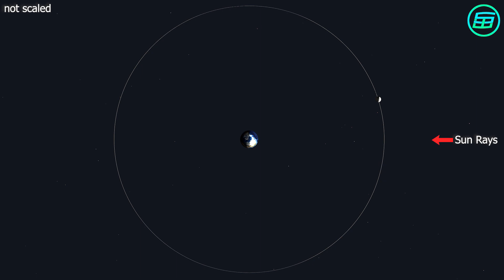Why don't we see solar eclipse every month?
📚𝐃𝐚𝐯𝐢𝐝'𝐬 𝐁𝐨𝐨𝐤𝐬
📙 𝗪𝗲𝗶𝗿𝗱𝗲𝗿 𝗠𝗮𝘁𝗵𝘀: 𝗔𝘁 𝘁𝗵𝗲 𝗘𝗱𝗴𝗲 𝗼𝗳 𝘁𝗵𝗲 𝗣𝗼𝘀𝘀𝗶𝗯𝗹𝗲
📗 𝗪𝗲𝗶𝗿𝗱𝗲𝘀𝘁 𝗠𝗮𝘁𝗵𝘀: 𝗔𝘁 𝘁𝗵𝗲 𝗙𝗿𝗼𝗻𝘁𝗶𝗲𝗿𝘀 𝗼𝗳 𝗥𝗲𝗮𝘀𝗼𝗻

📄𝗧𝗿𝗮𝗻𝘀𝗰𝗿𝗶𝗽𝘁𝗶𝗼𝗻:
Why don’t we see a solar eclipse every month?

As you know, a solar eclipse occurs when the Moon passes between the Sun and Earth, casting a shadow on Earth that either fully or partially blocks the Sun's light in some areas (3). Also the Moon takes approximately 27.3 days to complete one orbit around Earth. So shouldn’t we see a solar eclipse every month?

The reason we don’t is that the Moon’s orbit is tilted at about 5 degrees. Therefore even though the Moon passes between the Sun and Earth, it’s shadow usually misses Earth.